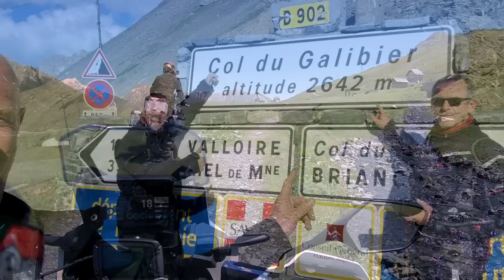Auf geht's nach Frankreich - Westalpentour - Folge 2 - Col du Galibier - Col du Chaussy - Roselend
** HINWEIS - GPX Daten **

Hast du Interesse an der Routendatei für diese Tour?

Da in der Reiseplanung wirklich viel Zeit und Herzblut steckt, möchte ich dich bitten folgenden Link zu nutzen, um die GPX Daten zu erhalten.

Für 10€ lasse ich dir die komplette Route der Tour und die Hoteldaten, sowie eine Beschreibung und ein paar Tipps was du auf der Tour beachten solltest zukommen.

 In das Mitteilungsfeld schreibst du:
 1) "Westalpen"
 2) Deine EMAIL ADRESSE (Die benötige ich um dir die Daten zu schicken)

Schreib mir einfach 'ne Email und ich lasse dir meine Bankverbindung zukommen.

Die Daten schicke ich dir schnellstmöglich zu. (innerhalb von 24 h)

Die Routen für diese Tour wurden mit Garmin BaseCamp erstellt.
In der Email ist auch ein Link zu kurviger.de mit der entsprechende Route, damit du dir die Route im passenden Format für dein NAVI exportieren kannst.

** Mein Equipment **

Kamera + Equipment:
Systemkamera Sony A6400
Kamerastativ Mini
Kamerastativ groß
Mikrofon für Systemkamera

Drohne: DJI Mavic Air 2 Fly more Combo
Speicherkarte 128GB Extreme
DJI Osmo Pocket
Samsung S20

Helm-Kamera etc:
GoPro 10
GoPro Media Mod
oder GoPro Mikrofon Adapter
Rode Adapterkabel
Helm-Intercom Sena

Motorradjacke Textil
Motorradhose Textil

Sonstiges:
Samsung S23 Ultra
Anker Powerbank
Motorrad USB-C Steckdose
Reifen Reparatur-Set
Bluetooth Lautsprecher
Studio-Mikrofon: RODE NT-USB

Motorradzubehör:
Topcase Deckelnetz

Die in diesem Video gezeigten Produkte habe ich selber bezahlt.
Dies bedeutet, dass ich eine geringe Provision erhalte, wenn du über diesen Link einkaufst. Vorteil dabei ist, dass sich der Preis für dich nicht erhöht und du meine Arbeit damit gleichzeitig unterstützen kannst.

Routenerstellung und Navigation:
kurviger.de + App
Garmin Basecamp

Daniel